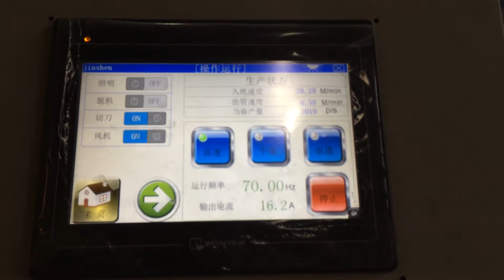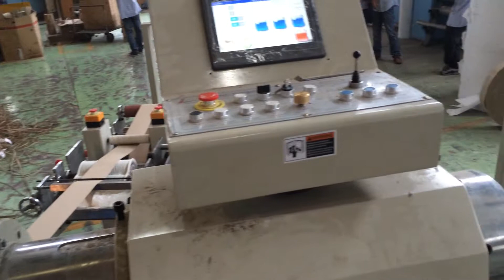tubo de papel que hace la máquina,Super size paper tube machine ,saw blade cutting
tubo de papel que hace la máquina,Super size paper tube making machine